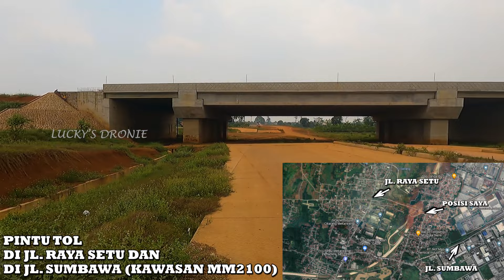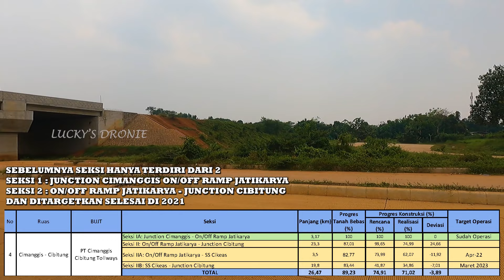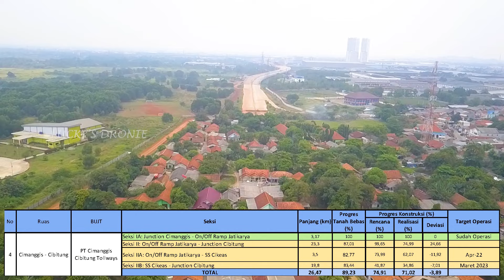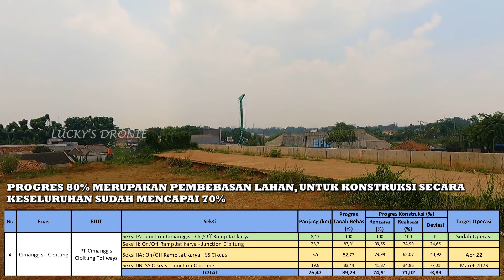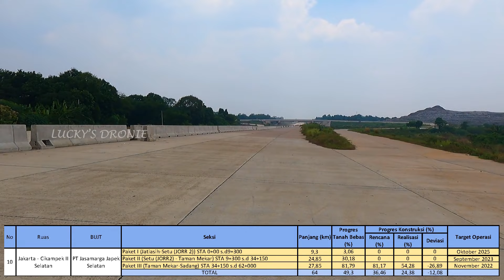Progres Tol Cimanggis - Cibitung || Begini Keadaanya, Optimis 2023 Selesai? 《View Gunung Sampah》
Di Video kali ini kita akan menelusuri jalur pembangunan tol JORR 2 Cimanggis - Cibitung dari SS Cibitung - SS Setu Selatan.

Ruas tol yang masuk dalam seksi 2B ini, ditargetkan selesai Maret 2023, ditargetkan mundur yang sebelumnya di targetkan selesai di akhir tahun 2021.

progres pembebasan lahan 1 ruas full tol cimanggis - cibitung ini sudah mencapai 80% dan progres konstruksi mencapai 70%

akankah ruas tol ini bisa selesai sebelum tahun 2024.

kita nantikan sama - sama ya.